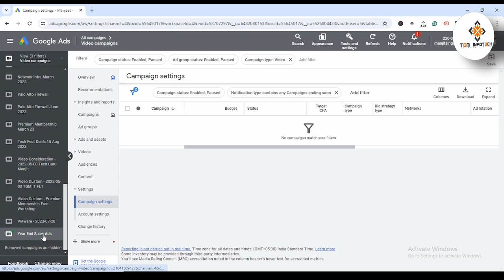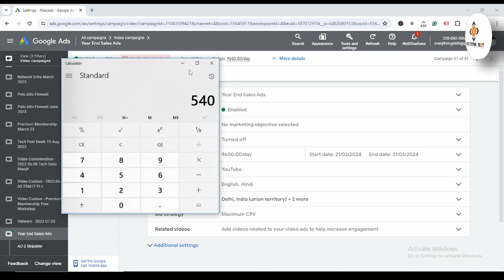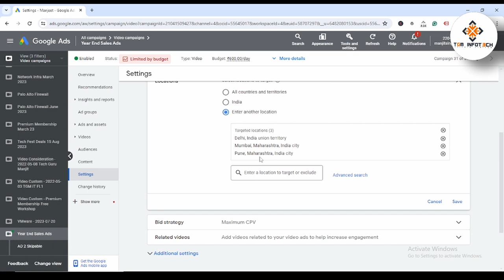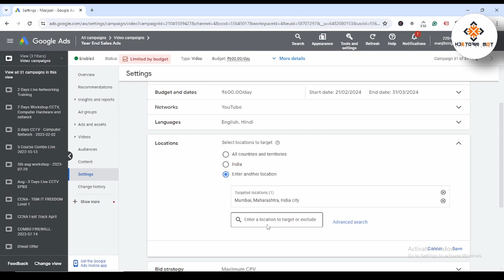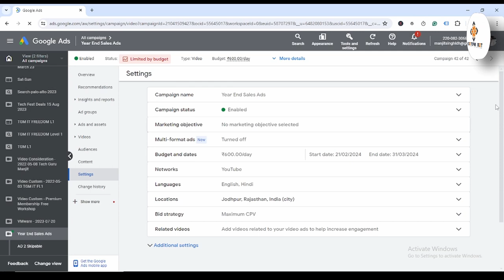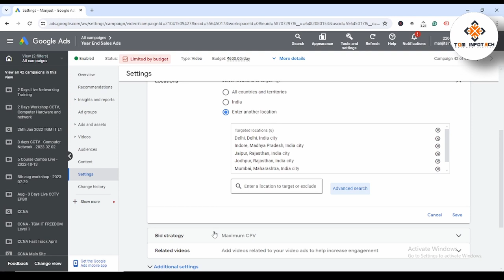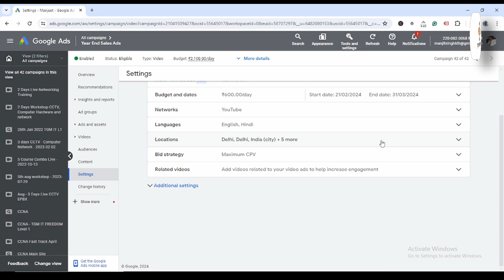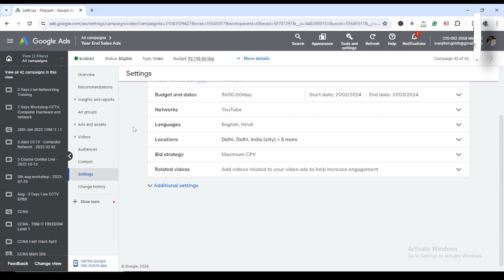Google ads limited by budget solution 2024 | Digital Manjit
Are you struggling with your Google Ads campaigns being limited by budget? Don't worry, you're not alone. Many advertisers face this challenge, where their ads aren't reaching their full potential due to budget constraints. But fear not, because in this video, we'll explore effective solutions to overcome this common issue and maximize the impact of your Google Ads campaigns in 2024 and beyond.

In today's competitive digital landscape, having a limited budget can severely hamper your ability to reach your target audience and achieve your advertising goals. However, with the right strategies and techniques, you can make the most out of your budget and drive better results for your business.

Join us as we delve into proven tactics and best practices to optimize your Google Ads campaigns and stretch your budget further. From refining your targeting and bidding strategies to leveraging advanced optimization features and ad formats, we'll cover a range of actionable tips to help you get the most bang for your buck.

Additionally, we'll explore innovative ways to boost your campaign performance without necessarily increasing your budget. Whether it's harnessing the power of audience segmentation, ad scheduling, or ad extensions, we'll show you how to enhance your ad visibility and drive higher-quality traffic to your website.

Furthermore, we'll discuss the importance of tracking and analyzing your campaign metrics to identify areas for improvement and make data-driven decisions. By continuously monitoring your performance and making adjustments accordingly, you can ensure that your Google Ads campaigns are delivering optimal results within your budget constraints.

Whether you're a small business owner, a digital marketer, or an advertising professional, this video is packed with valuable insights and practical advice to help you overcome the challenges of budget limitations in Google Ads. Don't let budget constraints hold back your advertising success—empower yourself with the knowledge and strategies needed to thrive in the competitive online advertising landscape.

Ready to take your Google Ads campaigns to the next level? 🚀